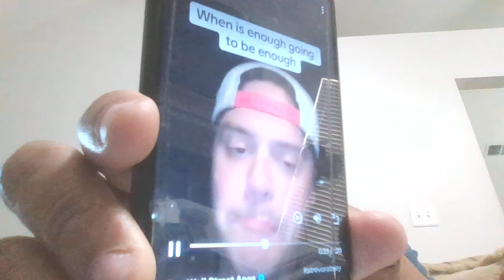We Are Fed Up With American Politicians| They Are Out Of Control Parasites| Trump 2024